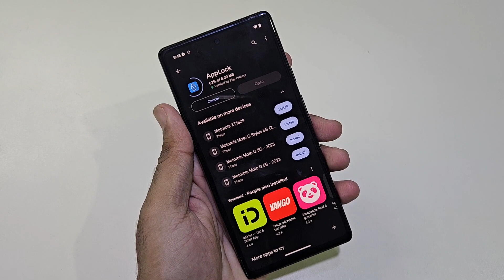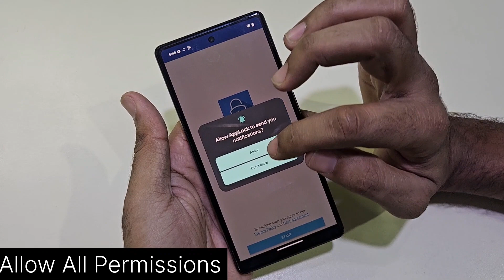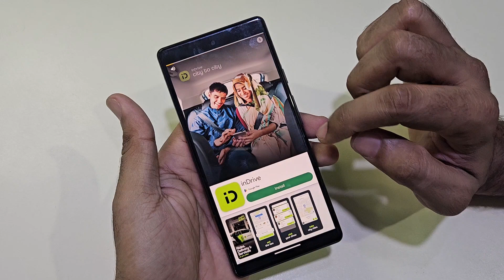G Pixel 6a App Lock Setup | How To Set Apps Lock On Pixel 6 6a